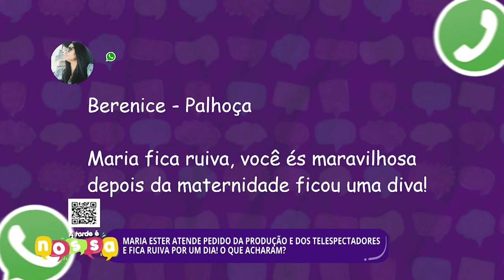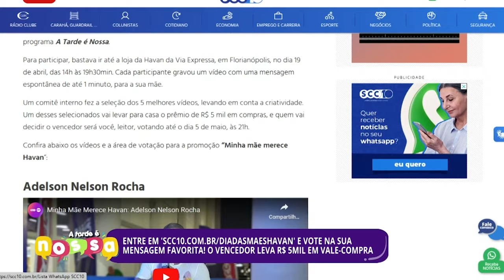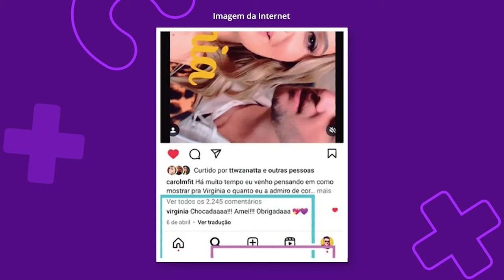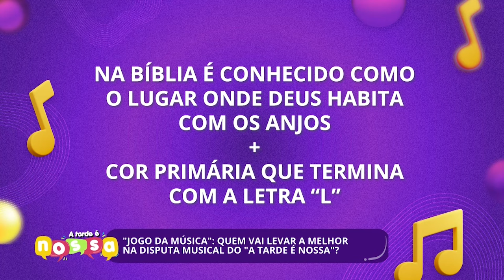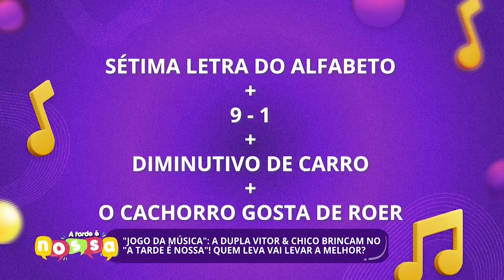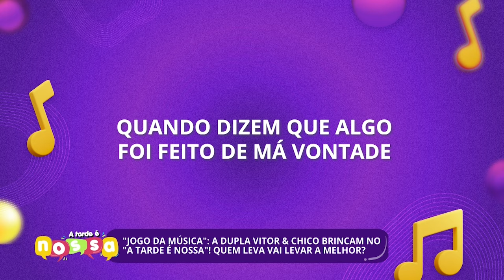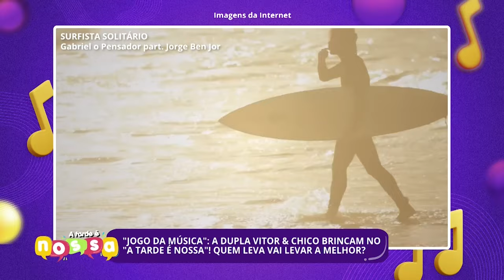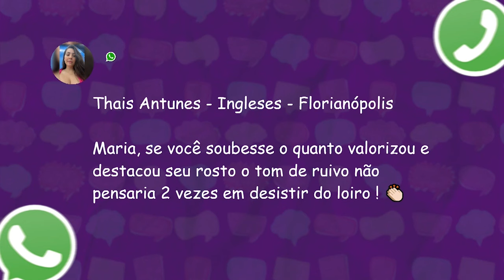Confira a edição completa do A Tarde é Nossa | 26/04/2024